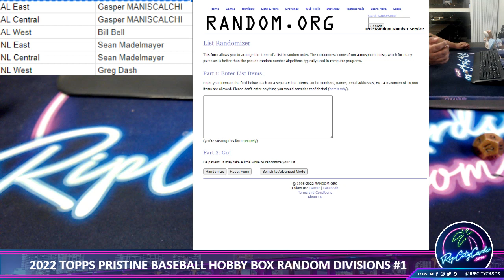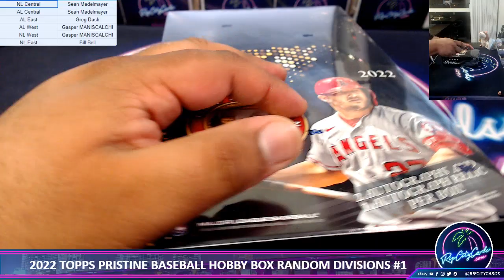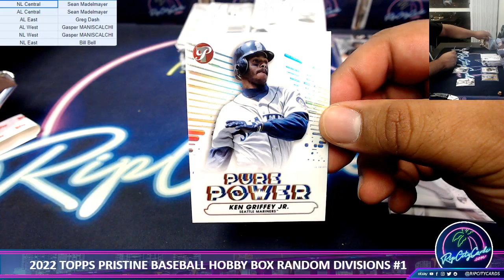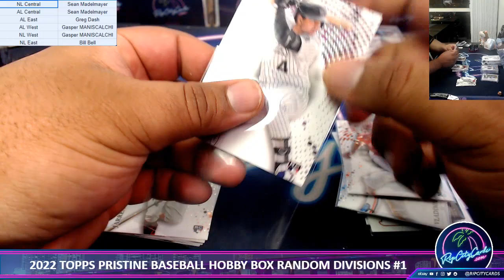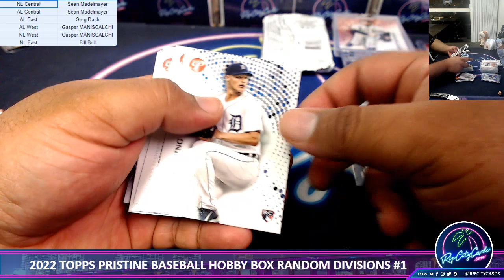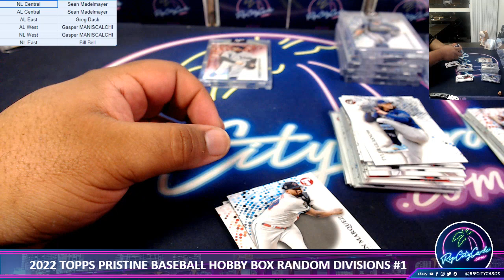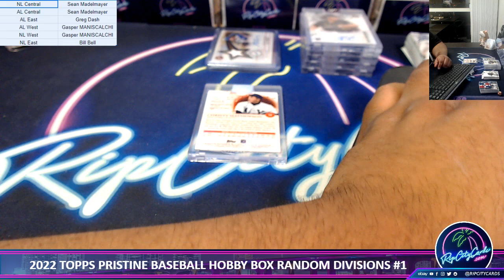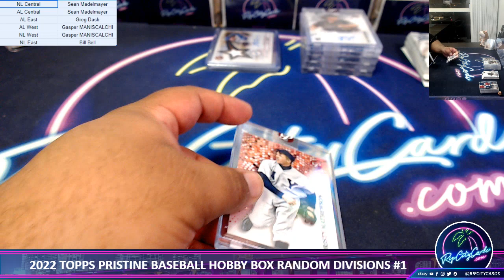2022 Topps Pristine Baseball Hobby Box Random Divisions #1